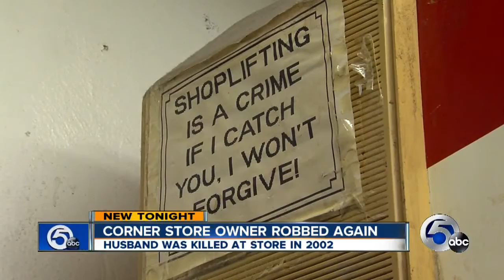VIDEO: Terrifying ATM robbery caught on camera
VIDEO: Terrifying ATM robbery caught on camera. Homa Bash 11p